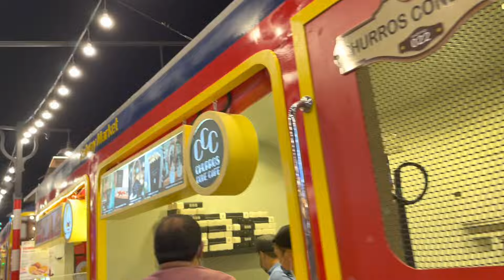Visit to Global Village Dubai 2021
Visit to Global Village Dubai ||